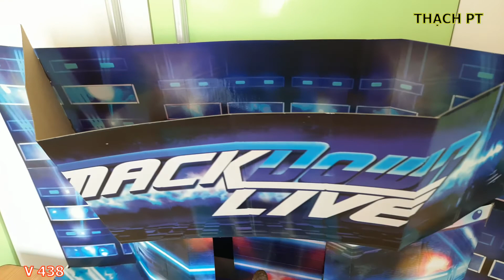THẠCH PT - REVIEW MÔ HÌNH WWE THE MIZ - BATTLE PACK 67 ACTION FIGURE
Hôm nay, Mình xin Giới thiệu đến Các Bạn MÔ HÌNH WWE THE MIZ - BATTLE PACK 67 ACTION FIGURE. Mô Hình rất đẹp.